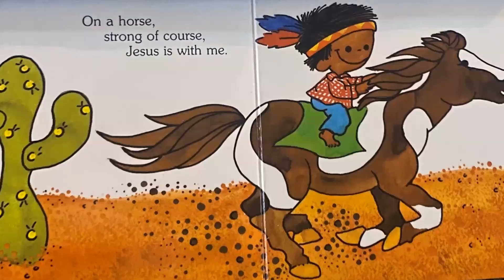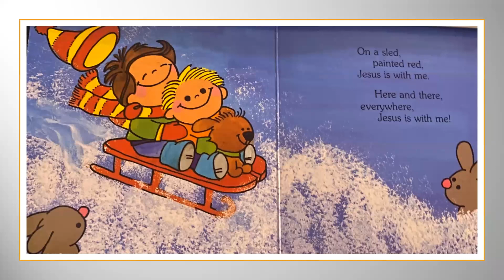JESUS IS WITH ME-READ ALOUD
Come join the castle as we read Jesus is With Me, by Debby Anderson!